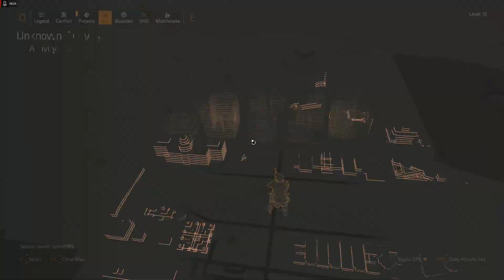Tom Clancy's: The Division 2 - 1-30 again...Thingies!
Continuing casual playthrough again from levels 1-30...because its fun and because we never remember the names of things they're now offically "Thingies".